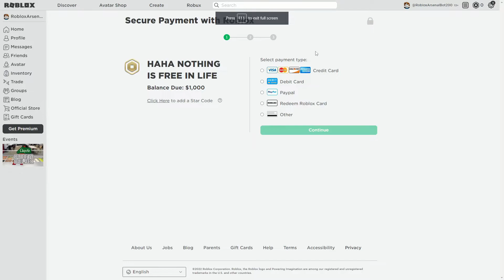HOW TO GET FREE ROBUX!!!!!! (100% legit)